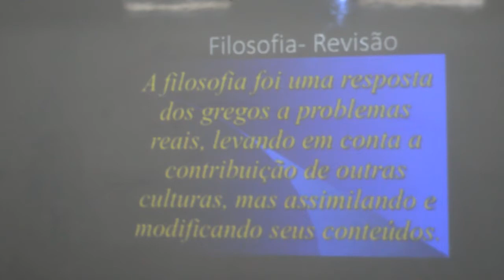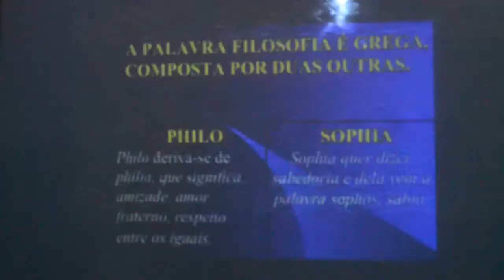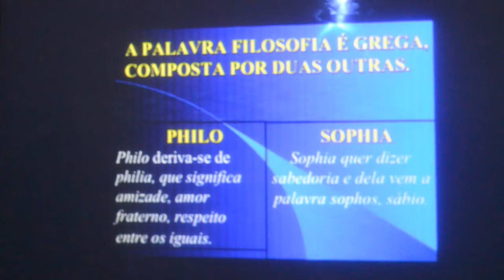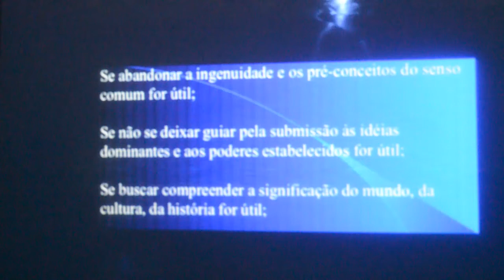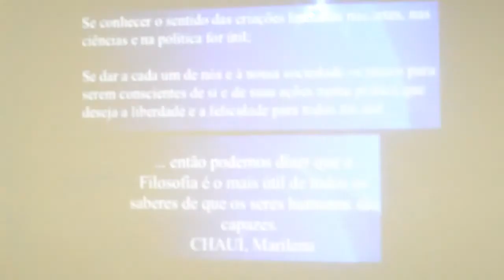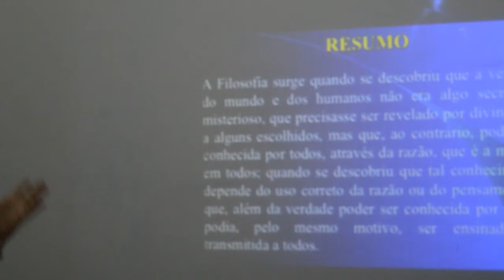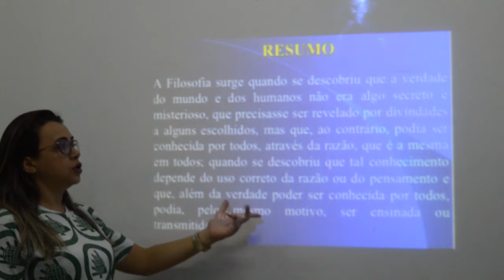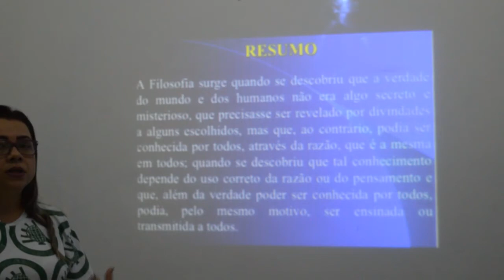FILOSOFIA - 4º ANO - 14/08/2020